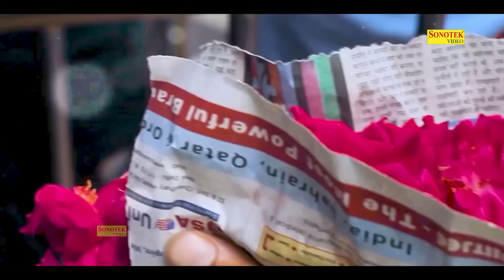जादू मेरे श्याम का | Jadu Mere Shyam Ka | Ginny Kaur | Shyam Bhajan | Nonstop Khatu Shyam Bhajan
जादू मेरे श्याम का | Jadu Mere Shyam Ka | Ginny Kaur | Shyam Bhajan | Khatu Shyam Bhajan

Title : जादू मेरे श्याम का | Jadu Mere Shyam Ka
Singer : Ginny Kaur
Writer : Bhim Sain
Label : Khatu Shyam Bhajan sonotek

जादू मेरे श्याम का,
Jadu Mere Shyam Ka,
Ginny Kaur,
shyam bhajan,
Nonstop Khatu Shyam Bhajan,
khatu bhajan,
khatu shyam,
khatushyam ji,